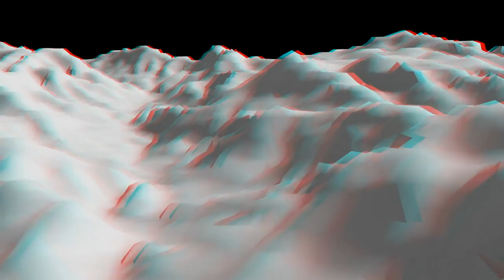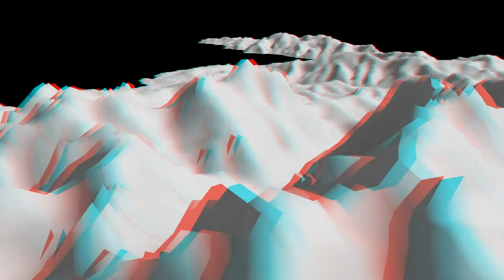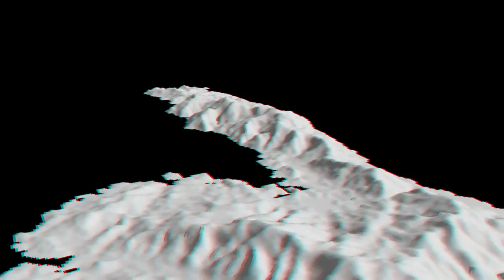blender_corse_3d_anaglyphe_1920.webm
La Corse en 3D anaglyphe avec Blender